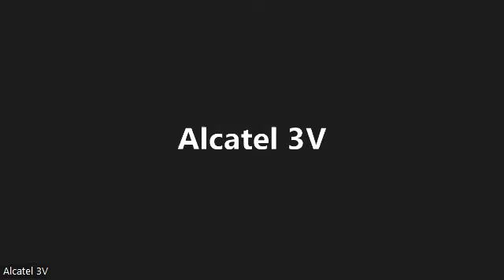WEDNESDAY NIGHT BIBLE STUDY @CONSUMING FIRE! WORD-OUT OUTREACH CFTADM 9/14/2022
REQUIREMENTS IN ORDER TO BE EFFECTIVE WORKERS IN THE KINGDOM OF GOD!
GUEST SPEAKER SISTER JEANETTE BINION, WOMEN'S LEADER AND ELDER @ CFTADM.

WEDNESDAY NIGHT BIBLE STUDY HELPS US TO OBEY GOD'S ICOMMAND IN.
2 TIMOTHY 2:15 TO.
"STUDY TO SHOW OURSELVES APROVED UNTO GOD.
AS WORKMEN THAT NEEDETH NOT TO BE ASHAMED,

DORIS HARRELL
WORD-OUT
OUTREACH
CFTADM